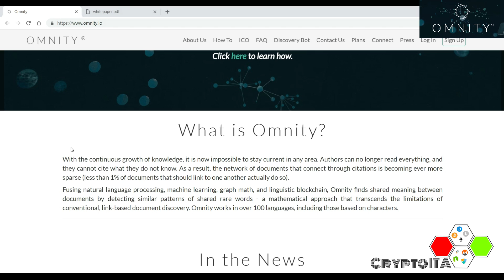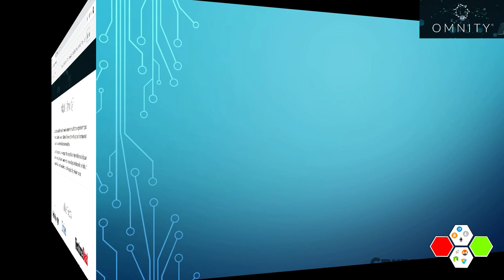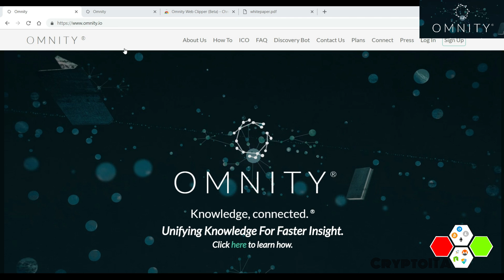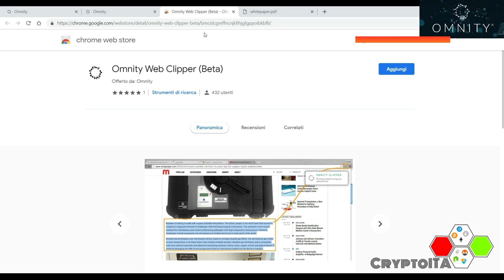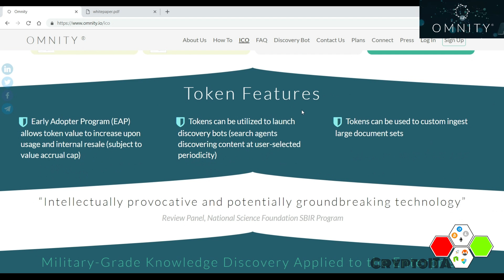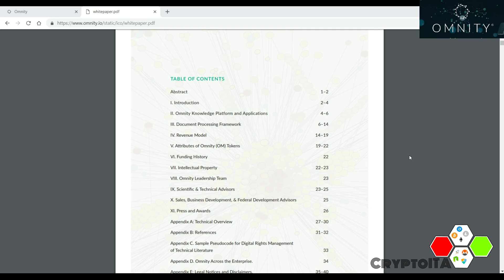[ICO ITA REVIEW] Omnity, la Conoscenza, Connessa 🚀🚀🚀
Combinando l'elaborazione del linguaggio naturale, l'apprendimento automatico, la matematica dei grafi e la blockchain linguistica, Omnity si pone come obiettivo quello di trovare un significato condiviso tra i documenti rilevando modelli simili di parole rare condivise. Omnity funziona in oltre 100 lingue, incluse quelle basate sui personaggi.

Di seguito i contatti e le piattaforme social del progetto:
Author: flik8888 on BitcoinTalk
Ethereum address: 0xce8B6825a1B362ED37949c0F19A44Db7868B437f